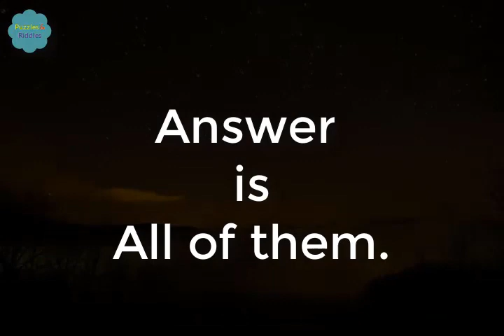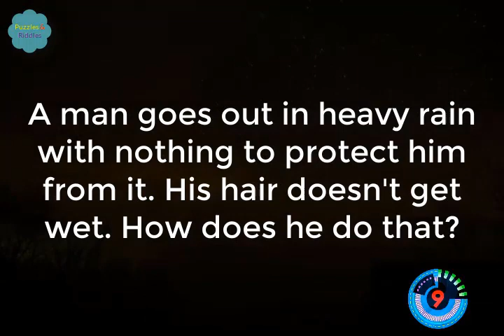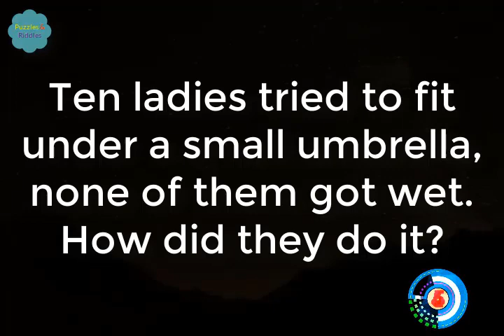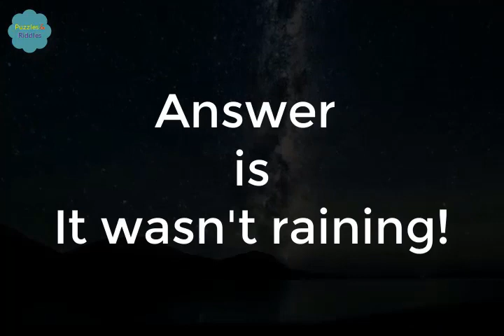Brainteasers with Answers GK Questions Quiz Trivia Question Pub How To Riddles IQ Test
Brainteasers with Answers | GK Questions | Quiz | Trivia Question | Pub Question | How To | Riddles
If you are an IQ genius and like to test your IQ level. Then this video is for you. In this video, you will get 10 questions to test your IQ and you will get 10 seconds to give the answer.
Challenge You Can't Answer All This Question